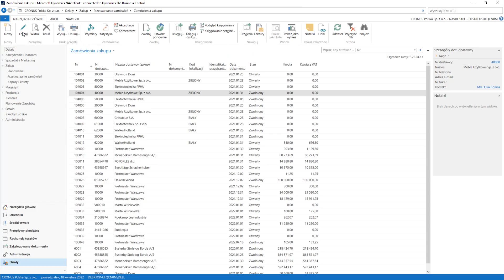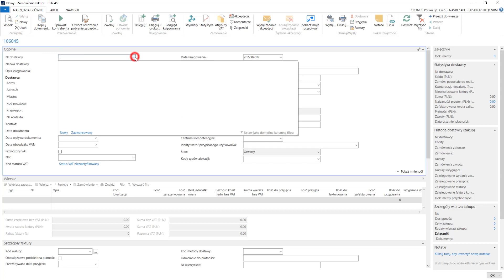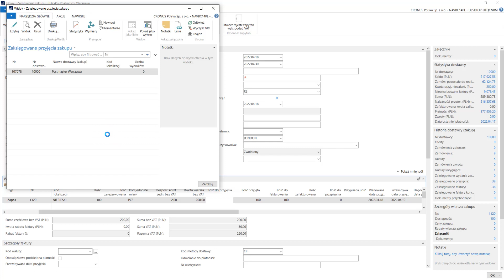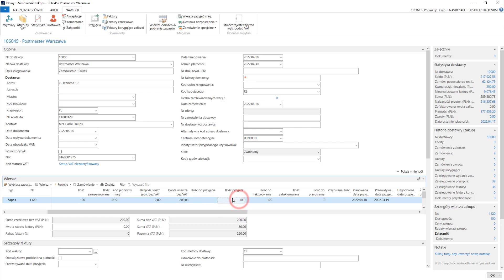1.5.22 Dostawcy/ Księgowanie przyjęcia zakupu - Dynamics Business Central PL / NAV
Kurs: Zarządzanie Finansami - Podstawy
Dział: Dostawcy
Lekcja: Księgowanie przyjęcia zakupu

Przed nami setki filmów z serii:
1) Kurs: Zarządzanie Finansami - Podstawy
2) Kurs: Zarządzanie Finansami - Poziom zaawansowany
3) Kurs: Podstawy Navision
4) Kurs: Zakupy
5) Kurs: Sprzedaż